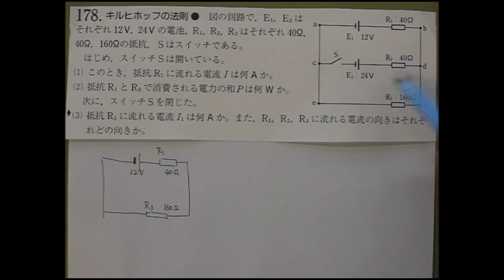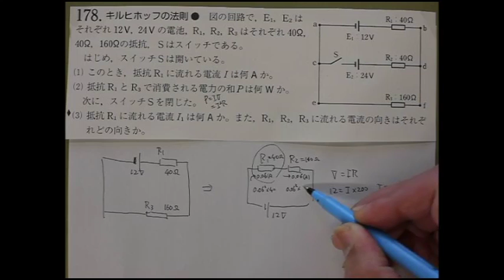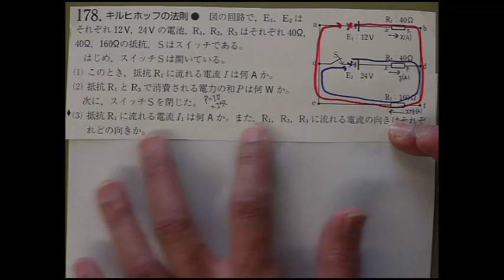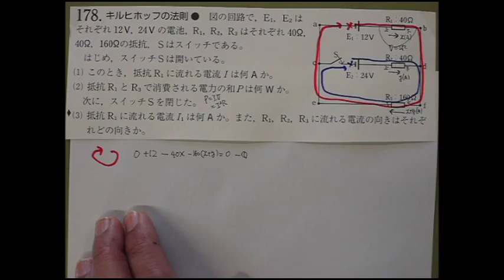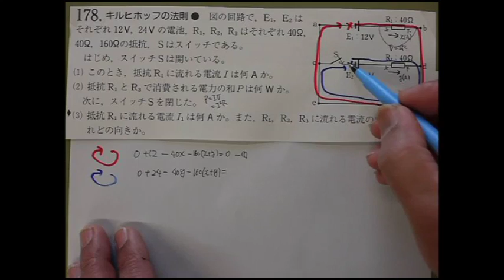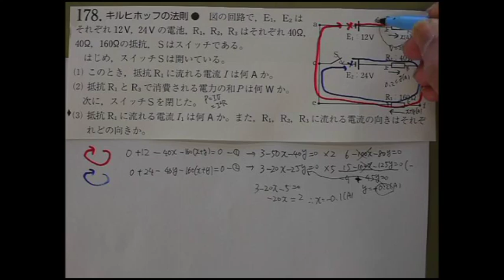旧改訂版178 キルヒホッフの法則